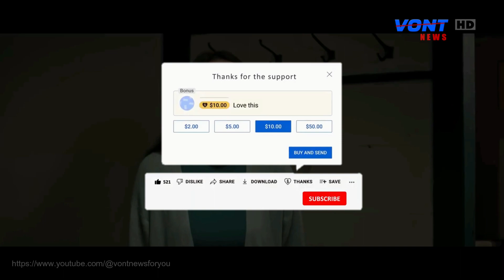Rumah Iblis - Aura Kasih, Alex Abbad, Wanda Hamidah, Sarah Felicia | Film Terbaru Horor 2023!!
| VONT NEWS🔍